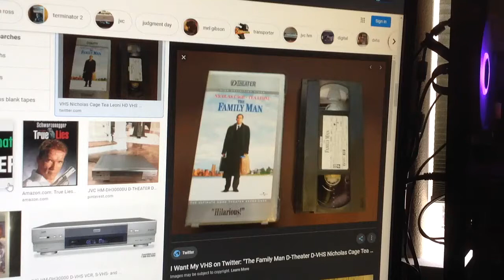Do You Have This d-theater? #15